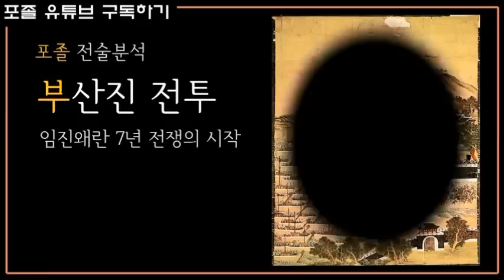[전술분석]임진왜란 1화 - 부산진전투 - 정발 장군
임진왜란의 전술&전략을 전격 해부하다!

군사배치 및 공격, 방어 등을 진형을 그려 상세히 설명!

지금까지 그 어떤 프로그램도 이러한 전략전술을 자세히 다루지는 못했습니다.

임진왜란 전사자를 추모하며 이 동영상을 바칩니다.